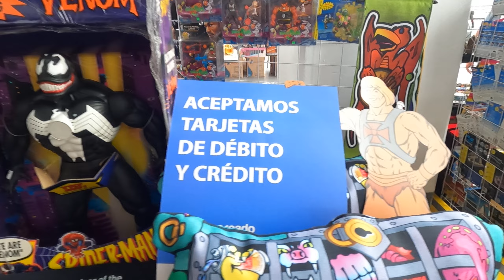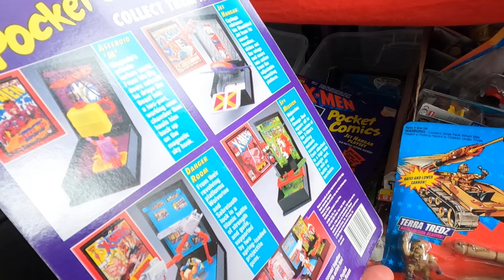Expo La Nostalgia del Juguete parte 2 de 4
Un espacio creado para ponerte en contacto con tus recuerdos de la infancia, con los juguetes de tu niñez y compartirlos con tus seres queridos. Ese es el lema de esta expo llevada a cabo en el Centro Cultural Futurama con dirección en Cda. de Otavalo 15, Lindavista, Gustavo A. Madero, 07300 Ciudad de México, el día 12 de junio de 2022. Los organizadores planean hacer esta expo de manera continua, así que estén al tanto, ya que tendrán cada vez más sorpresas para ustedes. Para llegar no tiene pierde saliendo del metro lindavista a mano izquierda, caminas y encontrarás la plaza Lindavista y justo a un costado está el centro cultural Futurama, todos sus eventos son totalmente ambiente familiar y gratuitos.